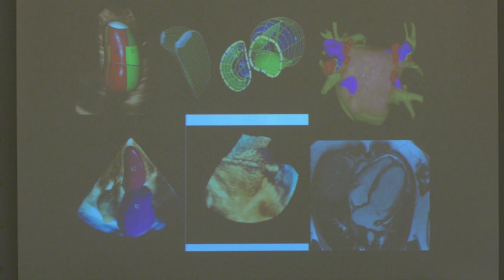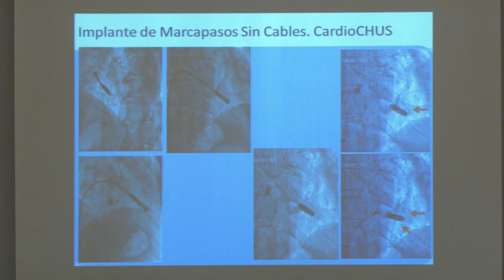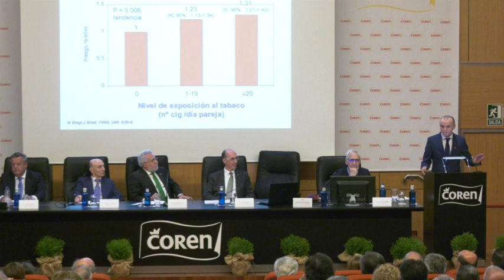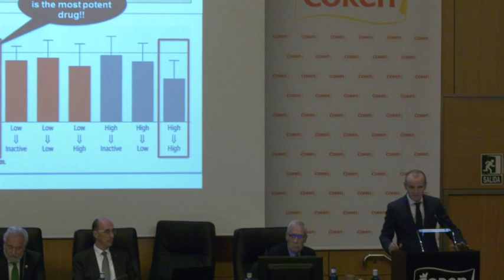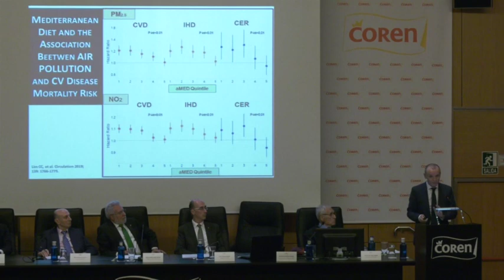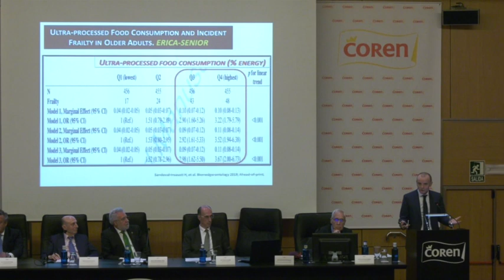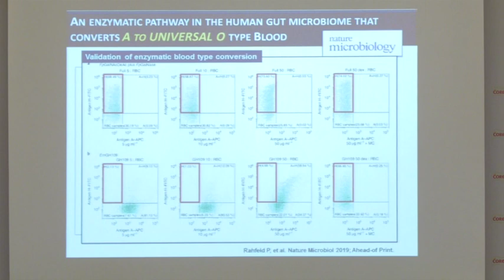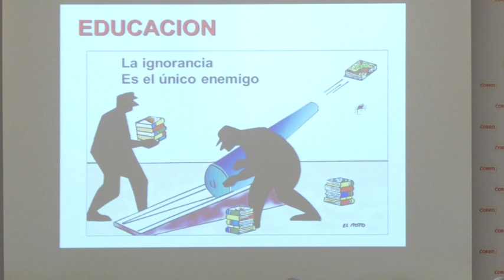XXI Edición Premio NÓVOA SANTOS 20-6-2019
XXI entrega del premio Nóvoa Santos, celebrada en Ourense el 20 de Junio de 2019